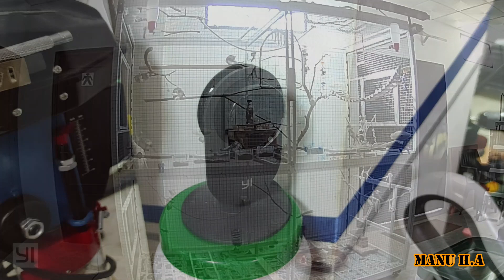cómo preparo la voladera antes de irme de vacaciones.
Hola a todos, en este vídeo os quiero contar cómo preparo la voladera antes de irme de vacaciones para que a las ninfas no les falte ni la comida ni el agua.

Por aquí os dejo los enlaces de los vídeos que menciono en el vídeo.

Vídeo cómo hacer tolvas caseras.

video Comedero con cajas de madera.

video Bandeja de forrajeo.

video percha para agrupar comederos.

Bueno amigos, espero que el vídeo os guste.
SALUDOS